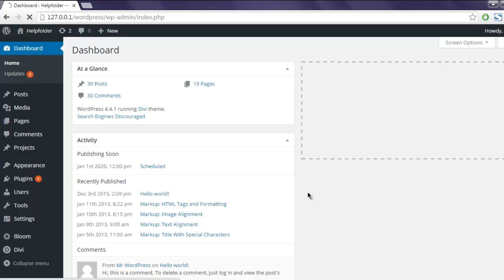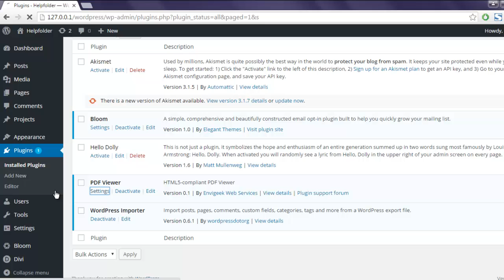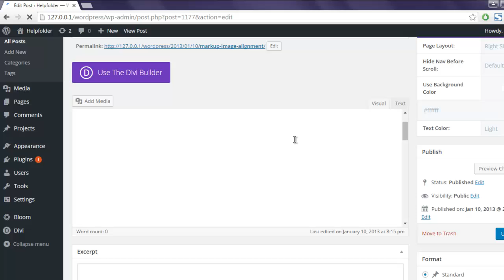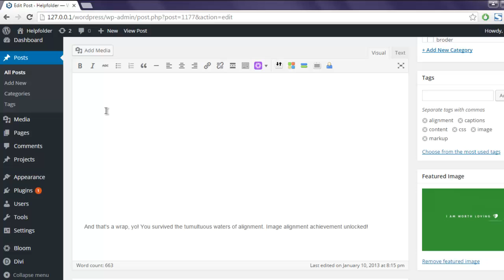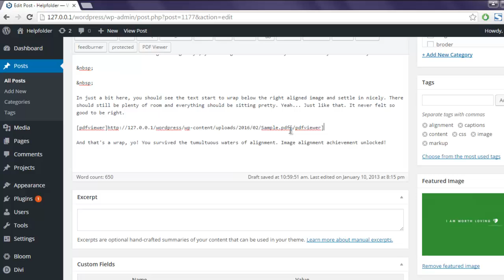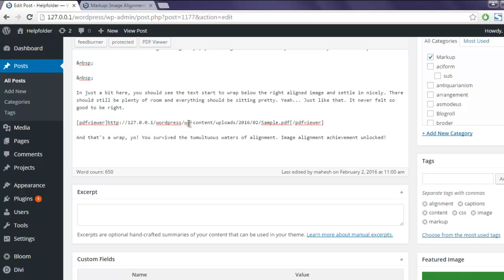PDF Viewer in WordPress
Learn how to view the PDF document in WordPress.